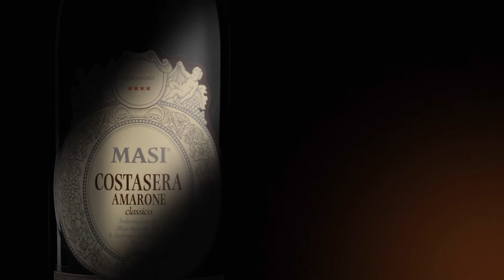Masi Costasera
Masi Costasera - Amarone della Valpolicella Classico DOC.
Proud, majestic, complex and exuberant: this is Masi's gentle giant. A benchmark for the Amarone category, which, together with Barolo and Brunello, makes up the aristocracy of the Italian wine world.
The product of Masi's unrivalled expertise in the appassimento technique, whereby traditional grapes for the Valpolicella Classica area - Corvina, Rondinella and Molinara - are laid out on bamboo racks to concentrate their aromas during the winter months.